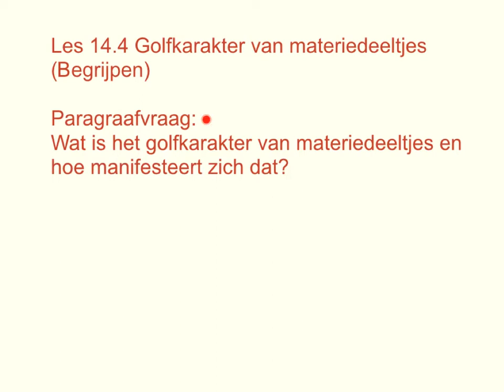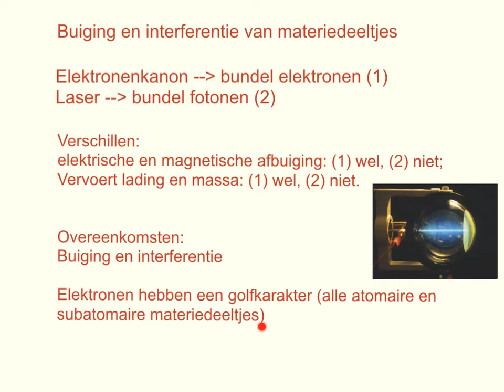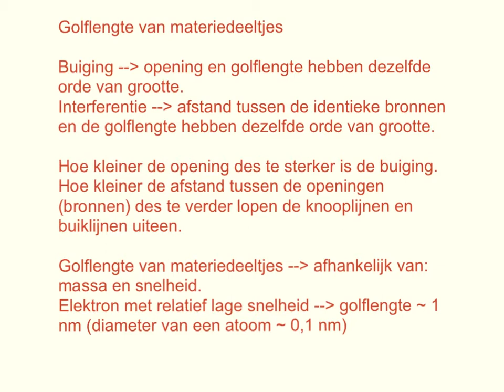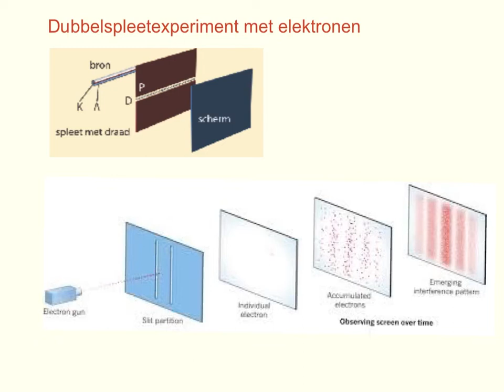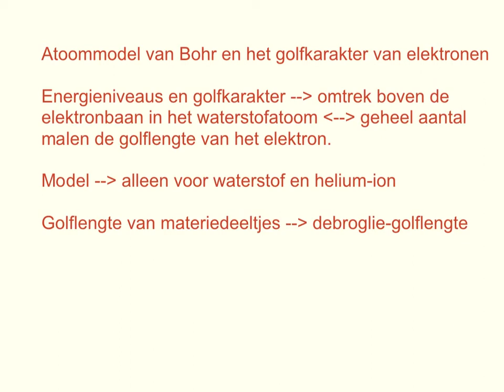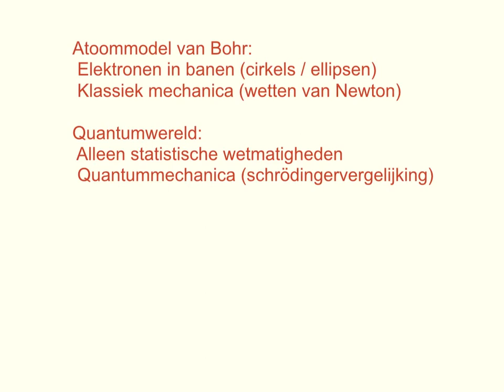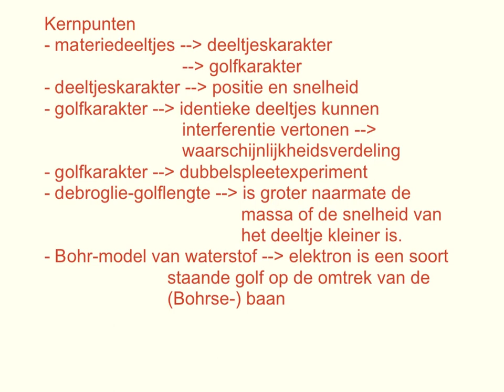Natuurkundeles 14.4 Golfkarakter van materiedeeltjes (begrijpen)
Natuurkundeles over het golfkarakter van materiedeeltjes, begrippen